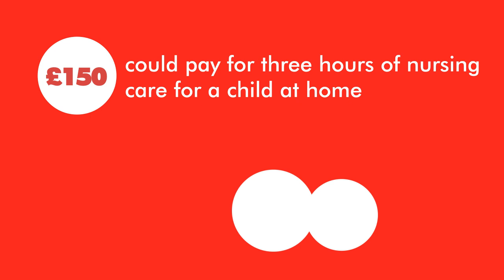Go Dotty For Demelza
Demelza Hospice Care for Children are launching the 'Go Dotty' appeal for 2013 on the 26th April - 3rd May to coincide with National Children's Hospice Week. A whole week of activities for you to get involved with and fundraise, from Go Dotty tea parties to Going Dotty at work. Everyone can join in the fun. Join Dave Berry and Len Goodman and go online, register and download a free fundraising pack for ideas and resources to make your event fly.